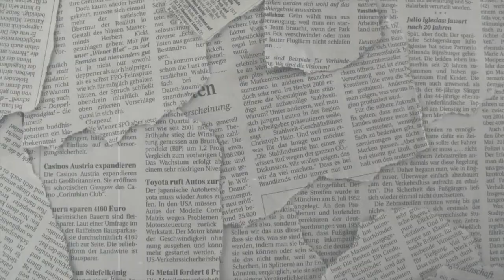It's been a while...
Guys. So sorry this is so long. Totally for documentation purposes, but. basically I talk about what I've been up to the past few months and that I am planning on trying to make more videos on this channel again! Yay! so hope all is well bye :0